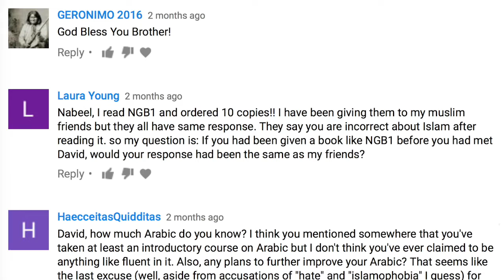Road Trip Q&A 7: Are Muslims Listening When They Seem Hard Hearted? (Nabeel Qureshi and David Wood)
Laura asks about Muslims who dismiss arguments for Christianity and criticisms of Islam. Nabeel Qureshi and David Wood answer.